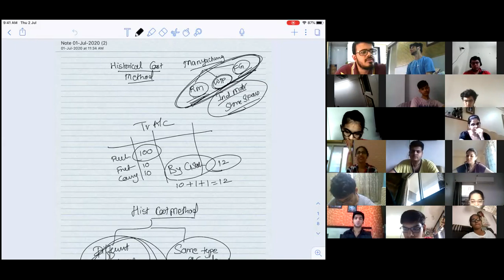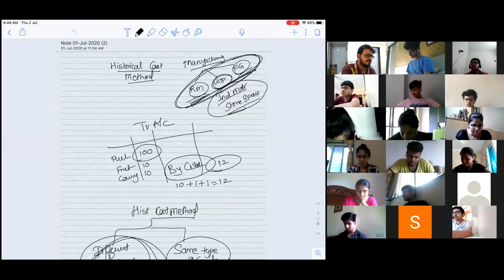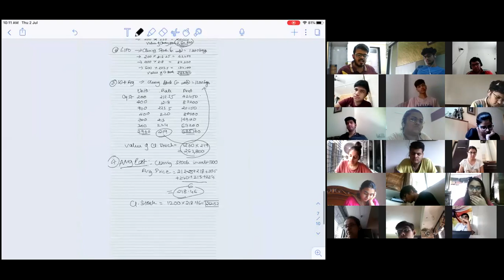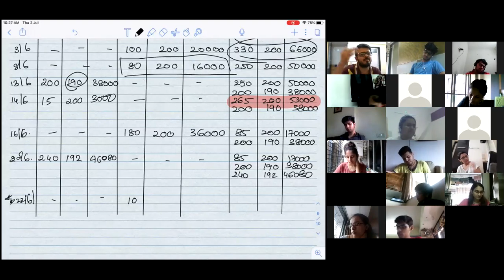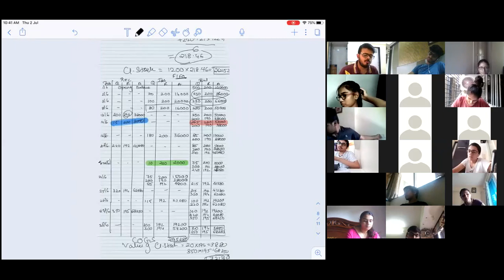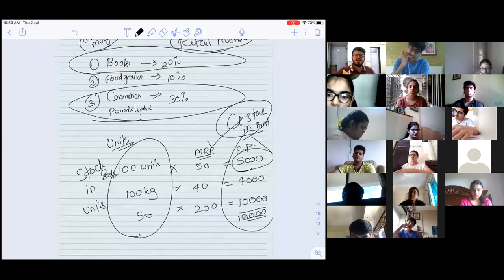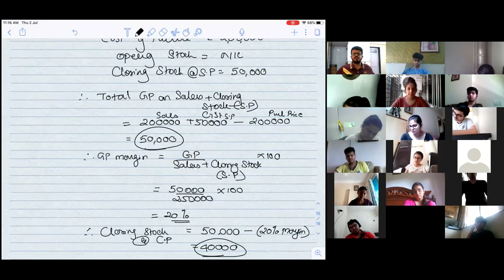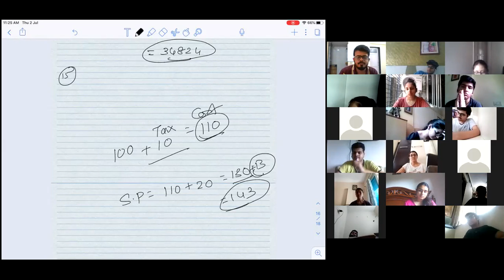Jul 2 stock caf